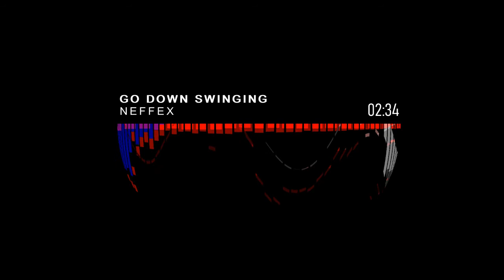Go Down Swinging | NEFFEX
Artist: NEFFEX | Track: Go Down Swinging